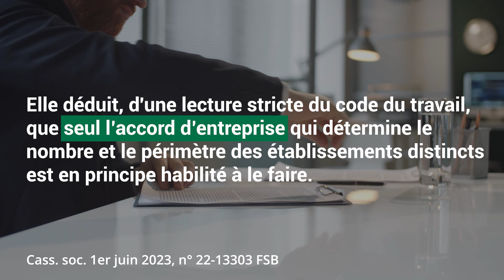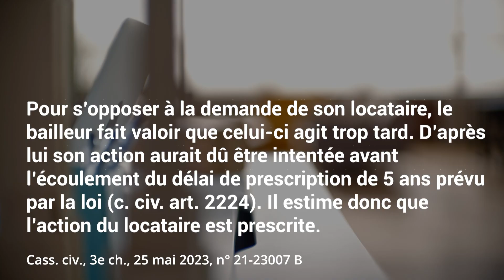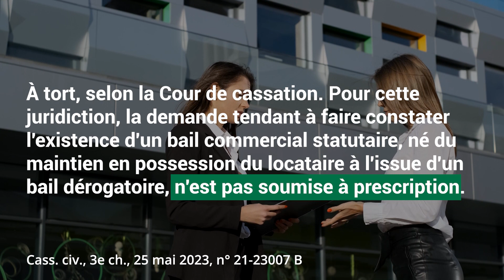Représentants de proximité , Bail de courte durée, Facture électronique - JT du 15/06/23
À la une du JT d’actualité juridique de La Revue Fiduciaire de ce jeudi 15 juin : Représentants de proximité : quel accord pour leur mise en place ?, Bail de courte durée, Facture électronique

Sources et références par ordre d’apparition à l’écran :
- Cass. soc. 1er juin 2023, n° 22-13303 FSB
- Cass. civ., 3e ch., 25 mai 2023, n° 21-23007 B
- entreprendre.service-public.fr / Actualités / 4 nouvelles fiches informatives sur la facturation électronique